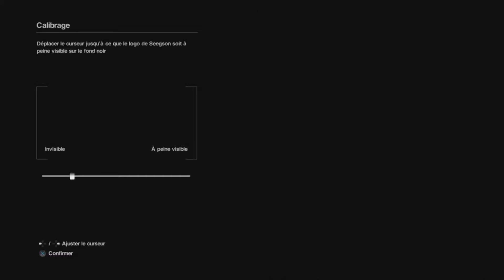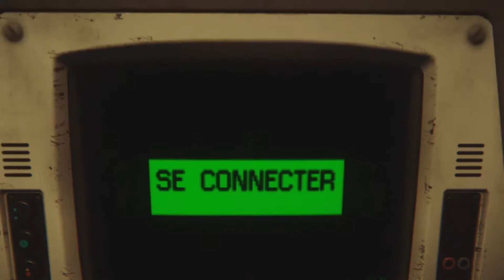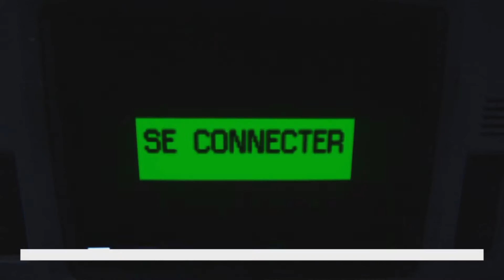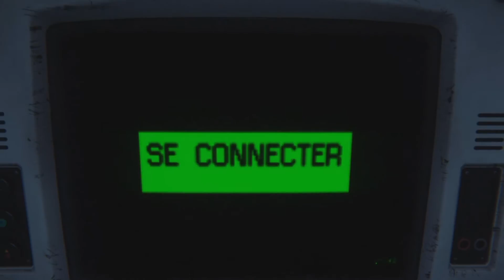Alien Isolation - Gameplay Fr Episode 1 {Découverte} {Ps4}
Et si tu en as pas marre de cliquer mon Facebook